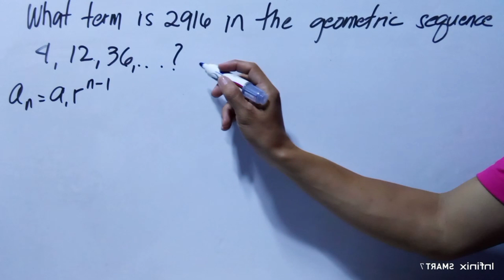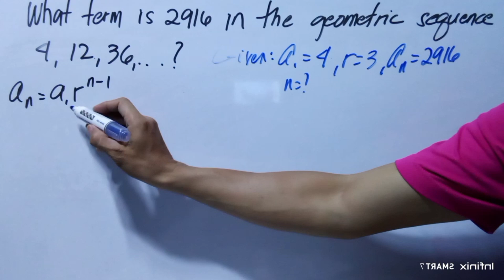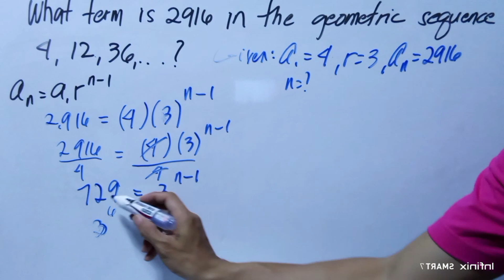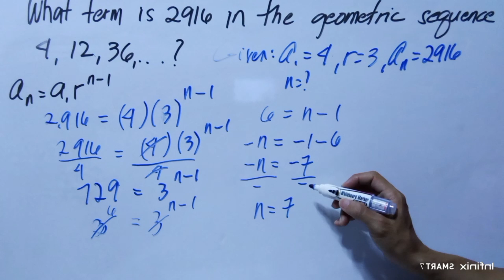What Term is 2,916 in the Geometric Sequence 4, 12, 36,...?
mathematics tricks,
mathematics analysis,
mathematics algebra,
mathematics and computing,
mathematics addition,
mathematics app,
mathematics applied 1,
mathematics angles,
applied mathematics,
mathematics basic knowledge,
mathematics basics,
mathematics book,
mathematics b-mo,
business mathematics,
bbno$ mathematics,
mathematics class,
cuet mathematics,
mathematics dance,
mathematics documentary,
mathematics division,
mathematics degree,
mathematics day status,
mathematics divide,
mathematics drawing,
discrete mathematics,
mathematics explained,
mathematics engineering,
mathematics earth geometry,
mathematics experiments,
mathematics economics,
mathematics exercise muslim educational channel,
mathematics education,

mathematics formula,

financial mathematics,
mathematics history,
mathematics hacks,